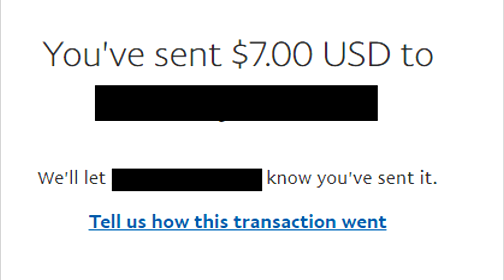If My Friends Beat Me, They Win $$$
🌹 Texture Pack: Normal

Thumbnail Inspo:  @ItzGlimpse

🤝 Looking for a server? Check out Bisect Hosting for their amazing plans!